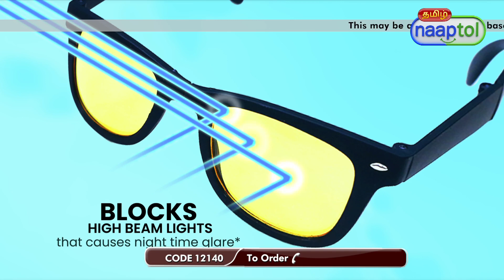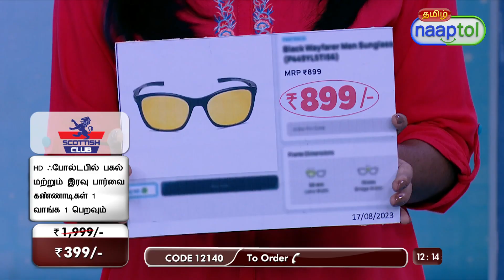HD Foldable Day & Night Vision Goggles HFN1 (CODE 12140)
Highlights:
Night vision anti glare yellow lens glasses
Reduces glare
Enhance contrast & clarity
Made from high grade polycarbonate
Shatterproof lens
Scratch resistant coating
Dust protection
Foldable Wayfarer

Features:
Type: Night vision anti-glare yellow lens sunglasses
Frame Material: Fiber, Glass, Plastic
Design: Foldable
Frame Size: Medium
Lenses: Poly carbonate (Shatterproof)
Coating: Scratch resistant coating
Optical Structure: Frame
Frame Style: Full Rim
Polarized: No
Gender: Unisex
Dimensions: 14.7 x 14.7 x 5 cm
Weight: 26 g each

Package Contents:
2 x HD Foldable Day & Night Vision Goggles